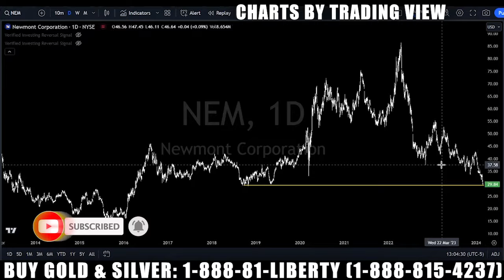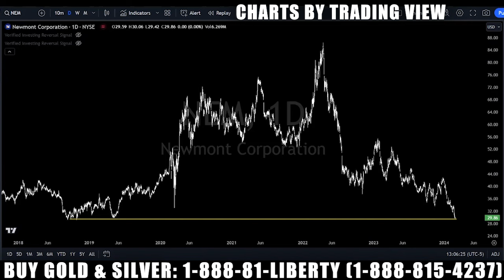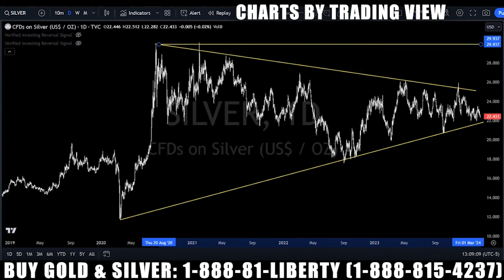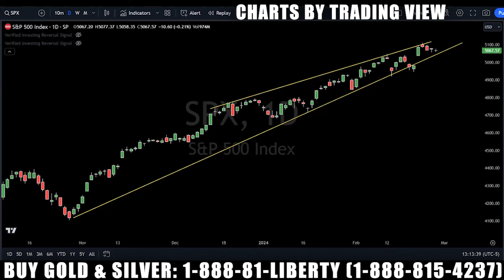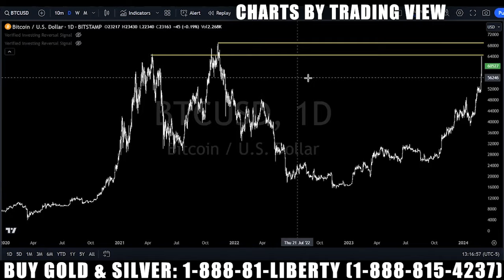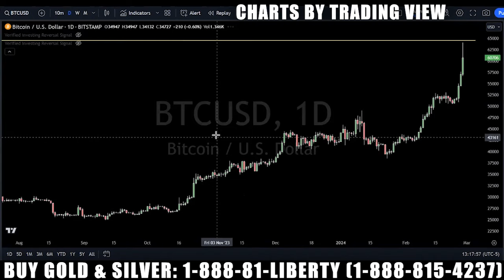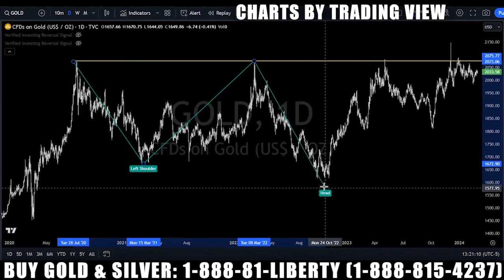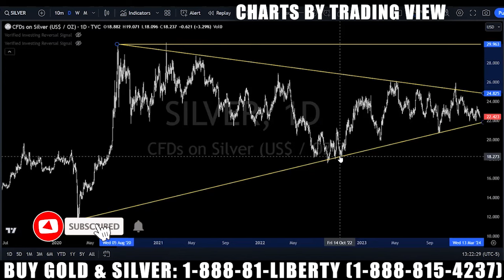Financial Reset Is Necessary, Here's Why | Gareth Soloway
Investors are used to unending stimulus from the Federal Reserve. But market trader Gareth Soloway is anticipating continued high inflation, and the Fed will not be able to lower rates. Also, the rate at which the national debt is rising is "unsustainable." "The reset occurs when all of that collapses."

WEEKLY SPECIALS (while supplies last!)
1 oz Silver Maple Leaf coins: $3.39 over spot
1 oz Gold Valcambi bars: $59 over spot
1 oz Palladium bars: $119 over spot

INTERVIEW TIMELINE:
0:00 Intro
1:18 Gold update
3:36 Gold miners
5:50 Silver update
7:04 Recession
8:19 Stock market melt-up
9:51 Stock selloff?
12:33 Financial reset
14:55 Bitcoin update
16:49 Bitcoin's future
18:34 Gold breakout points
20:37 Silver breakout points
21:22 Verified Investing
21:51 Weekly specials